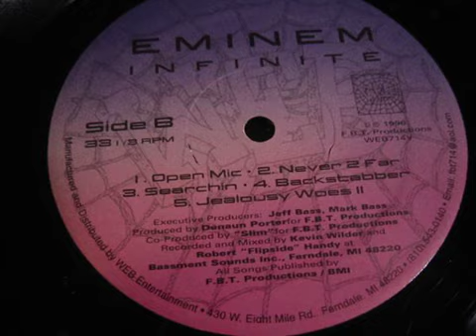B3 Searchin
1996 - Eminem - Infinite -[High Quality Vinyl Rip]